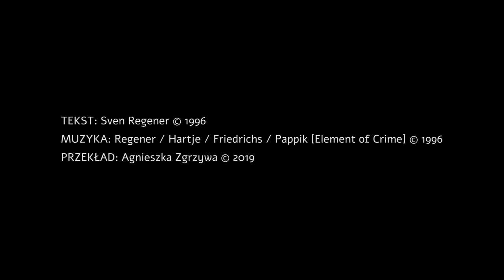MI-JA Aga - Bez Ciebie [Element of Crime - Ohne Dich]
Bez Ciebie
Wersja PL piosenki Ohne Dich Element of Crime
PLAYLISTA PIOSENEK Z CAŁEJ PŁYTY To Wszystko Bierzemy:
PIANINO, MASTERING: Piotr Tamborski
NAGRANIE: Studio SMOK Słubice
FILM: Alena Varaksa
AKTOR: Alexander Nabiulin
MIEJSCE: Kulka Cafe Poznań